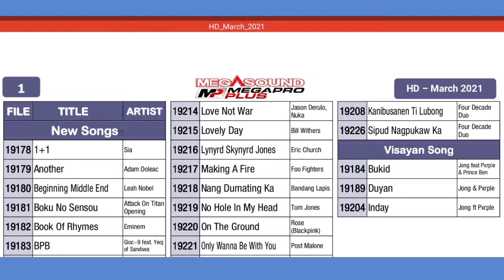Update-March 2021 - Megasound/Megapro plus HDD ) Karaoke Player Additional Songlists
HDD and MS Ultima Karaoke Additional Songlists

Songlist all for Hard Disk Players:
MP 7000JB HD series
MS GENESIS
MS 7000JB NS+
MP Exodus
MS Exodus and MS Ultima